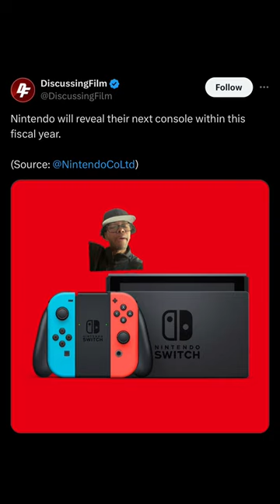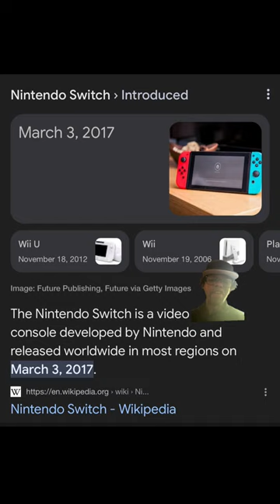Nintendo"s New Console?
Salutations everyone! In this video, I discuss about how Nintendo is gearing up to announce their next console soon and give my thoughts. Have a blessed day!